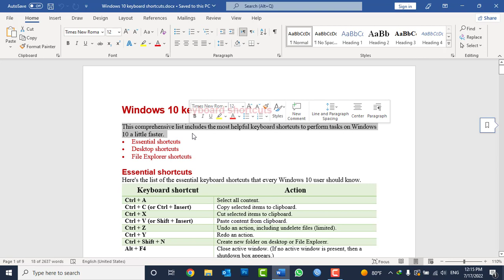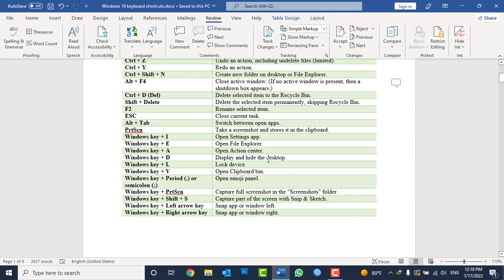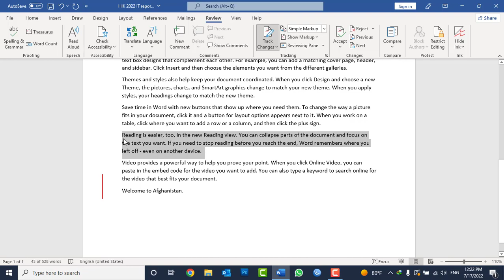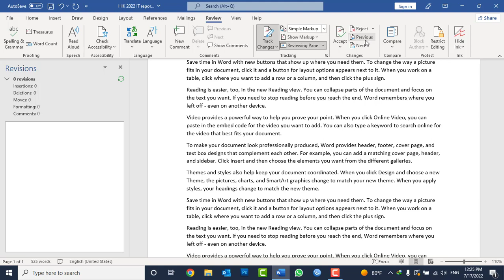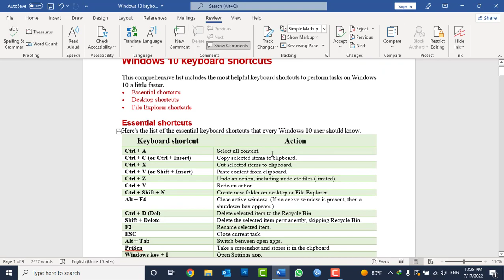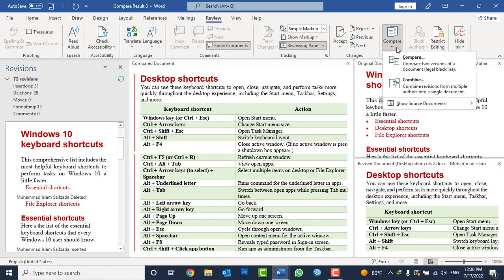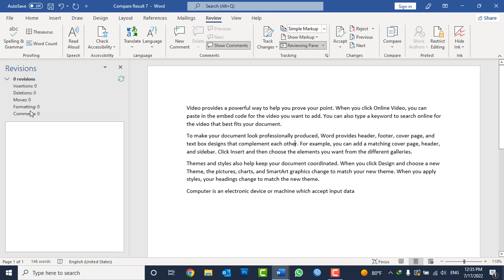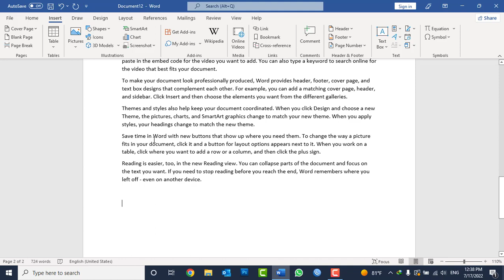MS WORD 2021 Tutorials in Pashto - Lesson No 24